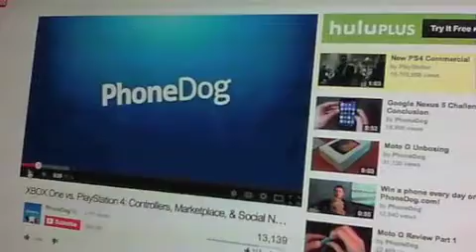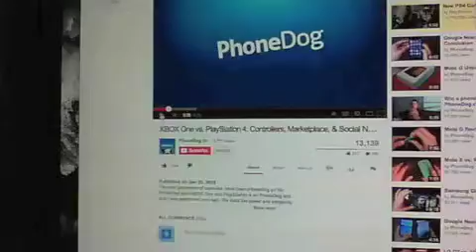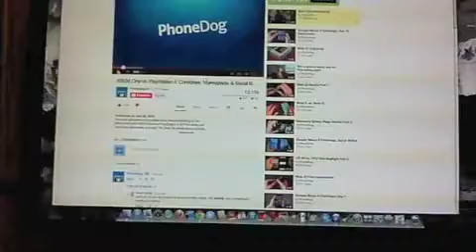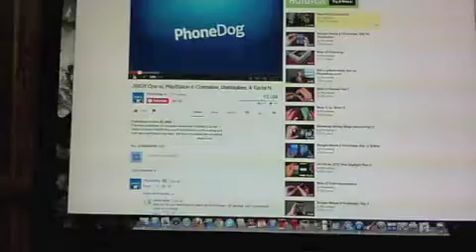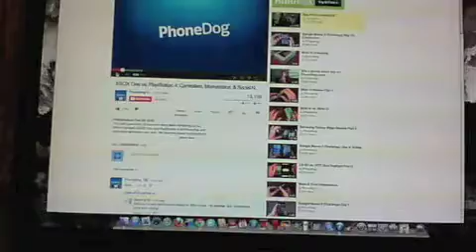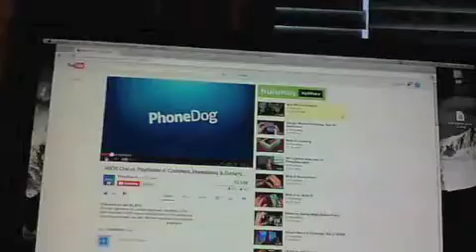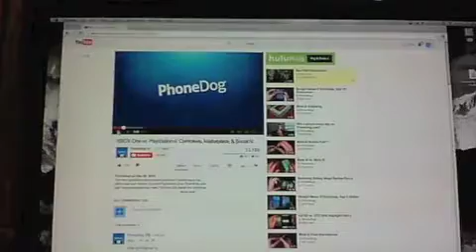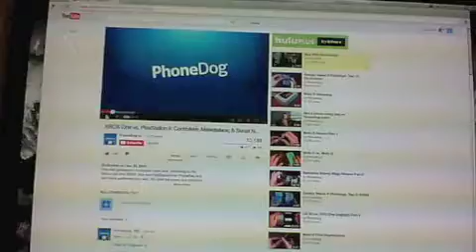SONY MESSED UP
As I suspected, what Microsoft created and started is now being done by other companies like Sony.  It is becoming the industry standard to nickel and dime the gamer with online charges, DLC, micro transactions, and commercials.